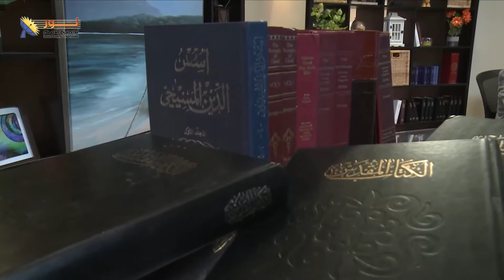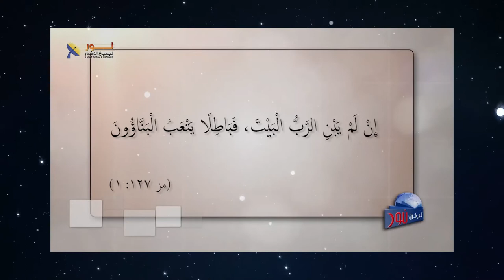590 رسالة من الأخت إيناس في ذكرى الاحتفال بيوم العابرين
رسالة من الأخت إيناس في ذكرى الاحتفال بيوم العابرين
حياتك الأبدية غالية جداً وتستحق أن تبذل قليلاً من الوقت والجهد لتعرف كيف تغيرت حياة هؤلاء.

لمشاهدة اختبار الأخت إيناس كامل .. شاهد معنا هذه الحلقة من خلال هذا الرابط :

شاهد أيضا رسالة من الأخت إيناس إلى كل العابرين من خلال هذا الرابط :